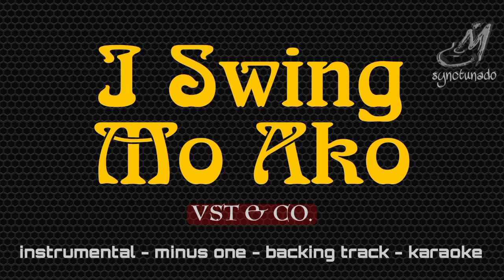I SWING MO AKO [ VST & CO. ] INSTRUMENTAL | MINUS ONE